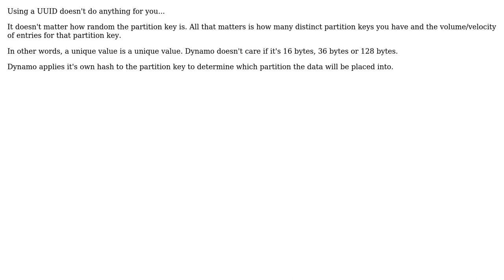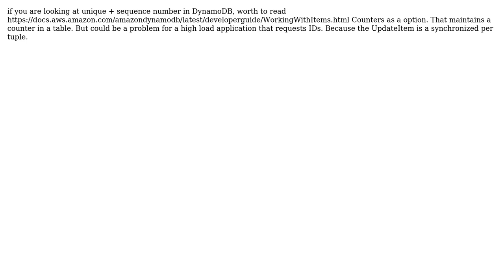UUID as primary key in DynamoDB -- good or bad idea? (3 Solutions!!)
UUID as primary key in DynamoDB -- good or bad idea?

With thanks & praise to God, and with thanks to the many people who have made this project possible! | Content (except music & images) licensed under CC BY-SA | Music | Images & others | With thanks to user Noel Llevares user Matthew Pope user jude user Charles and the Stack Exchange Network Trademarks are property of their respective owners. You are responsible for your own actions.